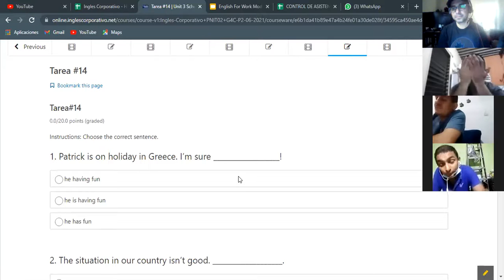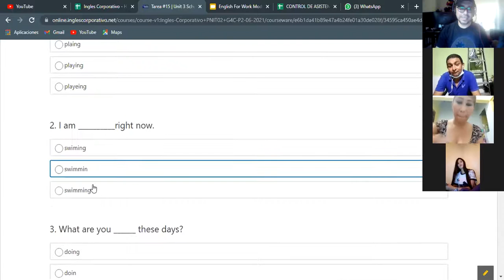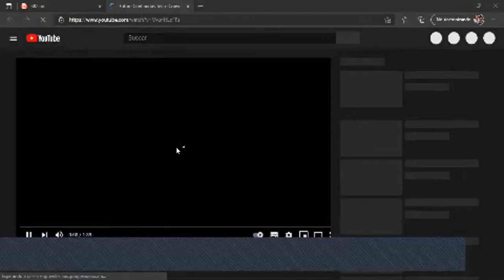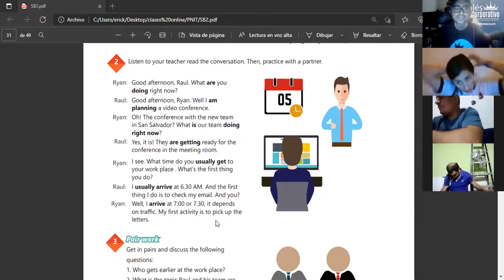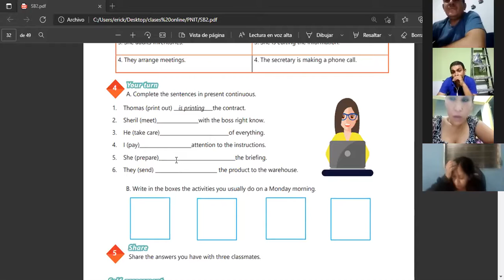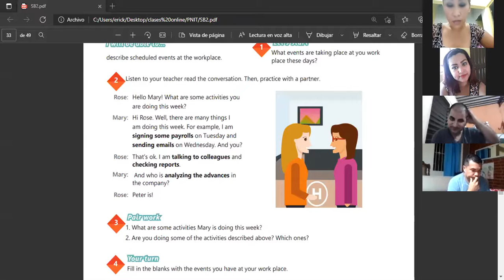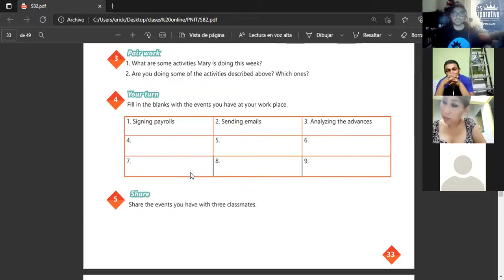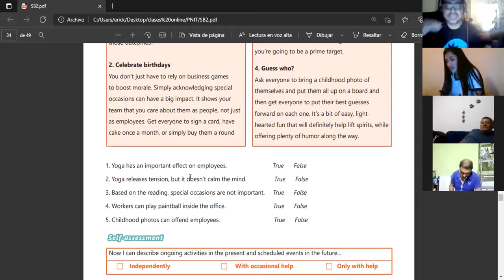Ingles Corporativo- Videoconferencia #15 Unit 3 review and practice.